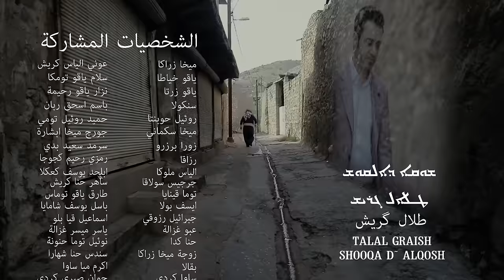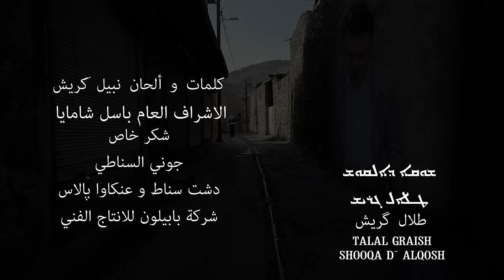Talal Graish - Shooqa D' Alqosh (Official Video 2018)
First and foremost I would like to wish all my fans, friends and family a very Happy New Year, may this year bring you and yours an abundance of health, happiness and prosperity! On that note, I’d like to gift you all with my latest music video from the album Historyoflove this is Shooqa D’ Alqosh , Lyrics & Melody by Nabeel Graish, Music Production & Arrangement by Dani Shamoon, Video filmed & Edited by Sabhan Boudagh of Ashtar Studio (Holland). Supervising Director Basil Shamya, Lead actor Aweny Graish

بمناسبة اعياد رأس سنة الميلادية المجيدة احب ان اقدم اخر الاعمالي الفنية الى جمهوري العزيز اغنية وكليب بعنوان (شوقا دالقوش ) ( سوق القوش)من ألبومي Historyoflove و تم تصويره في بلدتي العزيزة القوش بمشاركة أهل القوش الغيارة
كلمات و ألحان الشاعر نبيل كريش و التوزيع الموسيقي الفنان داني شمعون  والإشراف الفني الاستاذ باسل شامايا و بدور ميخا زراكا الاخ عوني كريش و التصوير و الإخراج من شركة عشتار في هولندا الأخ سبهان بوداغ
تمنياتي لكم بمتعة المشاهدة
اخوكم الفنان طلال كريش

القوش القوشي اغاني اغاني-اشورية#اغاني-كلدانية#كلدان#اشورين#اشوري#كلدو#سريان#زمرياثا#قيناثا#مثواثا#عشتار#ستوديوعشتار#طلال-كريش

***All copyrights reserved by Talal Graish, any re-distribution of this video on any other channel will be removed by Youtube in accordance to their copyright protection.***
CD Baby UPC Barcode 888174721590